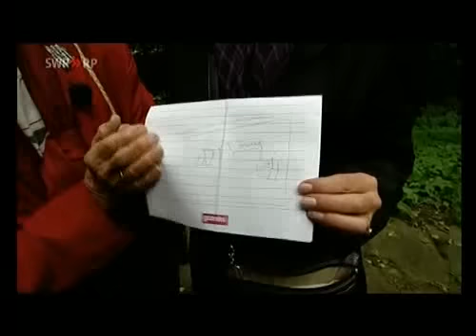Reinkarnation Rückführung Wiedergeburt - Teil 3 Dokumentation (German only)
REINCARNATION CHANNEL / REINKARNATIONS-KANAL 'REAL INC.'
(bilingual / zweisprachig: DE-EN / EN-DE, all clips subtitled / alle Filme untertitelt)

Diese Methoden liefern starke Indizien für Reinkarnation (siehe Kanalbeschreibung für mehr Details):

1) Die „Investigative" Methode (Kinder oder Erwachsene mit plötzlichen Erinnerungen)
2) Die "Rückführungs-Methode" (Erwachsene)
3) Die „AKE-Methode"
4) Die „Medium-Methode"
5) Die „Mystische" Methode (spontane Visionen/Regressionen oder Nahtoderfahrungen)

Dies ist Methode 2, teils auch 5. Eine der vielen interessanten Dokus zu dem Thema frühere Leben und Rückführungen (Teil 2).